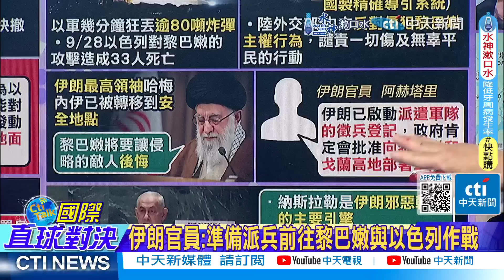以色列1挑7|伊朗報復以色列!中東"這些國"沸騰【國際直球對決】精華版 ‪‪‪@全球大視野Global_Vision